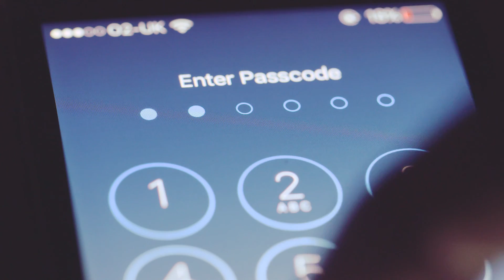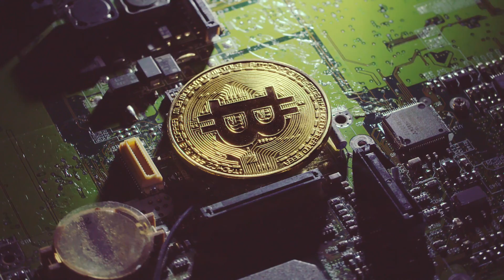A Message To Mankind - Charlie Chaplin - The Great Dictator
What's up guys! Alpaca back with another fresh video.

Anyways have a great day and...

As always stay real.